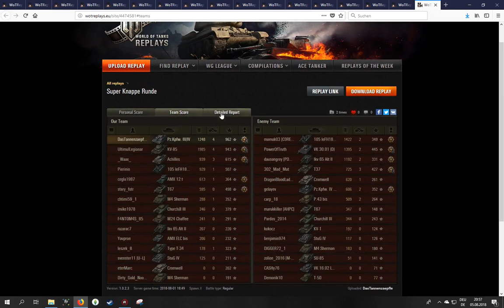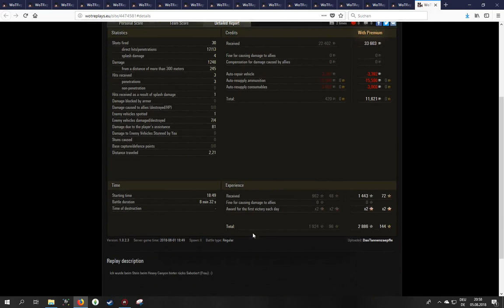WoT Replays Wunschkonzert Panzer 3/4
selten zu sehen, gute Runden sind noch seltener